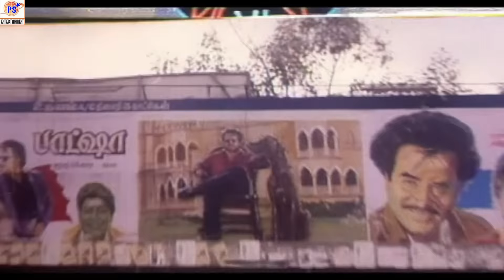Sanghavi Love Duet Tamil Seleted H D Video Song ||சங்கவி காதல் ஜோடி பாடல்கள்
Sanghavi Love Duet Tamil Seleted H D Video Song  || சங்கவி காதல் ஜோடி பாடல்கள்  || ,Sangavi (born Kavya Ramesh) is an Indian film former actress and model, known for her works in Kannada cinema, Tamil cinema, and Telugu cinema.[3][4] In a film career spanning 22 years she was starred in over 95 feature films.